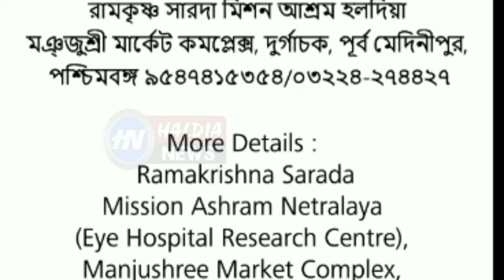মহিলা মোর্চার কার্যবিবরণী সভায় অগ্নিমিত্রা পল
AITC
MamataBanerje haldia # haldiabandar# haldialive# biswabangla# haldianews#tamrolipto municipality#nandakumar assembly#haldia assembly#haldia municipality